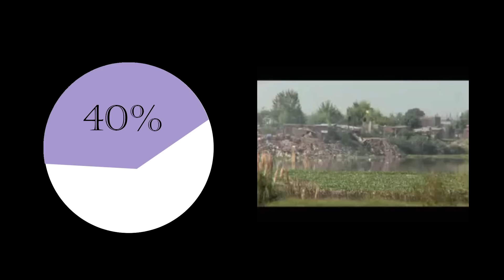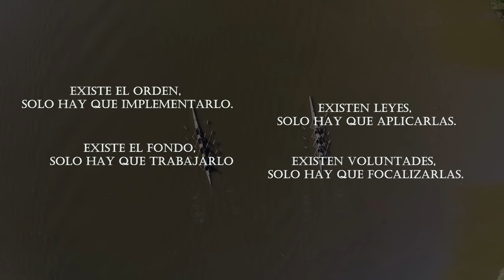Actualidad de la Cuenca del Río Reconquista